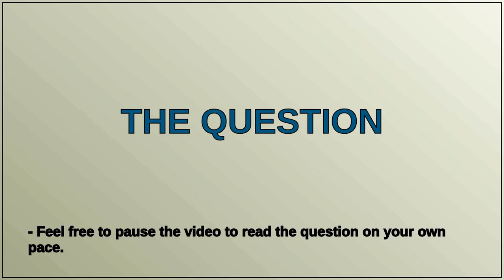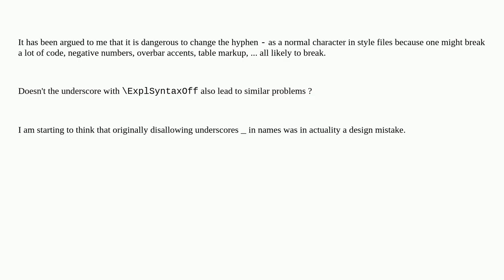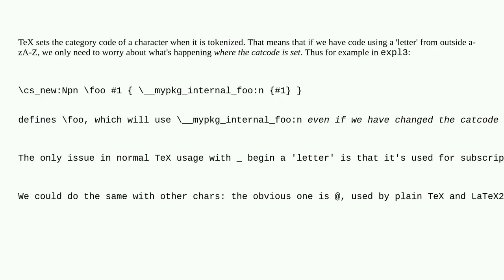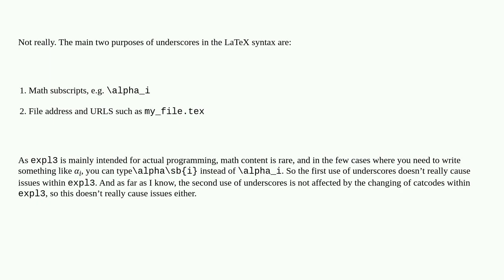Tex: Allowing underscores in expl3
Allowing underscores in expl3

A special thanks goes out to the community

  latex3